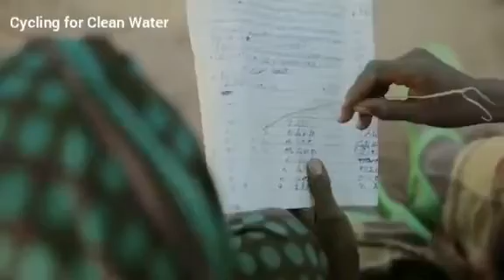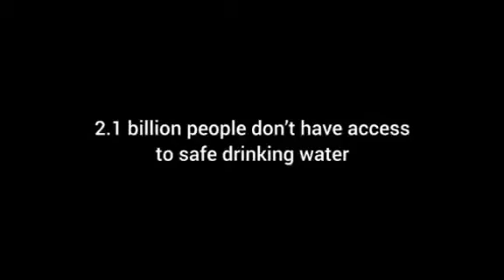A DAY IN THE LIFE OF AYSHA, 13...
Your help will mean that our daughter's like Aysha won't have to walk up to 8 Miles a day to collect dirty, contaminated water which could eventually kill them due to the diseases it carries.

*** ANTI-PIRACY WARNING ***
This content is Copyright to Tareeqah Muhammadiyah. Legal action will be takenagainst those who violate the copyright of the following material presented!